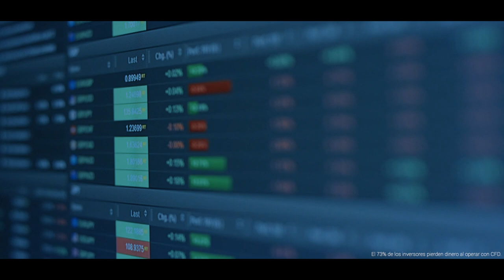Tickmill a tu lado todo el camino